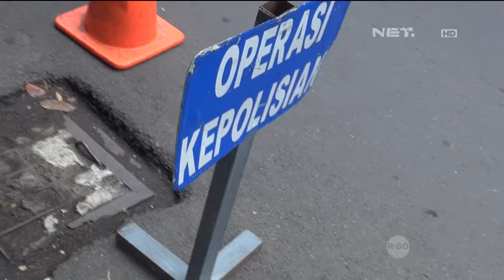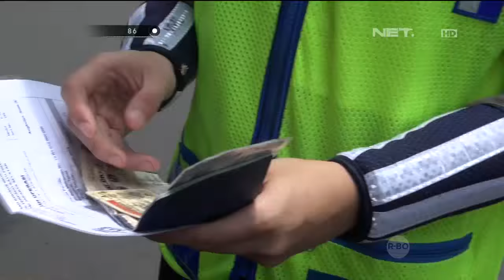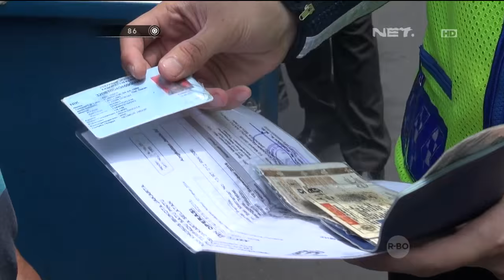86 - Penertiban Lalu Lintas di Cikini, Jakarta Pusat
Bripda Andre Ferdiansyah Damanik
Tonton kami di layar televisi anda: